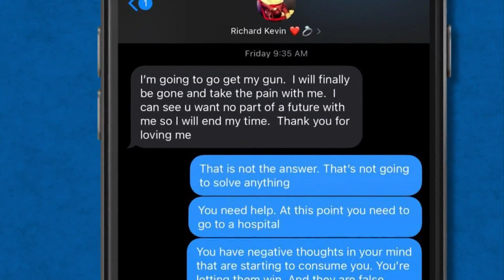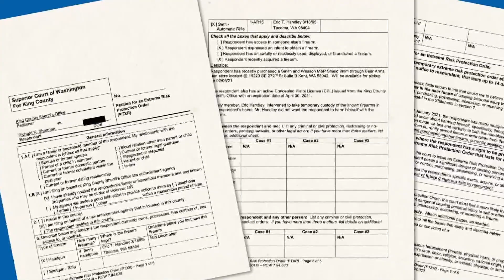New document shows sheriff's deputies blocked Richard Sherman's gun purchase attempt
Newly released records show why King County Sheriff’s deputies sought an Extreme Risk Protection Order (ERPO) against Richard Sherman in February, several months before the former Seahawks football star was arrested in a high-profile case.